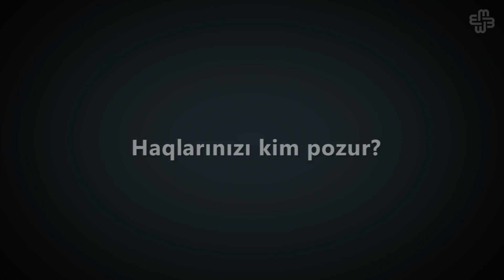Sorğu - Haqlarınızı kim pozur?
Beynəlxalq insan haqları günündə şəhər sakinlərindən onların haqlarının kimlər tərəfindən pozulduğunu soruşduq.

- Hər yerdə haqsızlıq var. Hər yerdə rüşvət.
- Haqsızlıq göz qabağındadır.
- Haqqımı pozan olmayıb.
- Gərək bir sutaq oturaq mən də sizin bu sualınıza cavab verəm.

Audio: